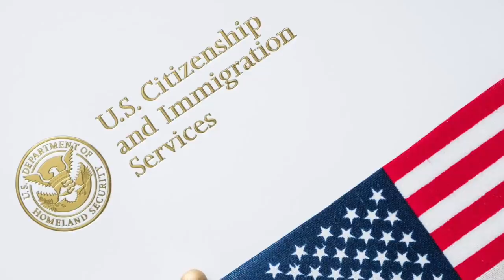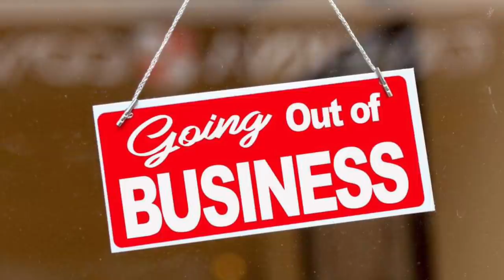NASCAR’s Craziest Con Job!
There’s been some wild stories in NASCAR history but this one, both during the story and before and after. A crazy con job like no other. For some reason though this story has never really taken off in the NASCAR community. It is a story that you could and in my opinion probably should make a movie out of yet nothing more than a few articles here or there. This is NASCAR’s Craziest Con Job!

Special thanks to the Twitter user Motorsports Afficianado for sending me this as an idea for a video.

Some sources:
BizJournals

Video Credits:
Cool Free
DEX Studios
FOX Sports
Free Stick Vids
Free Video Background loops
Guy with Free Stock Footage
KingCuervo88
Michael McIntyre
NASCAR
NASCAR Media Group
NBC Sports
Nemo_kurenai
nick muzonov
Swaglord
Turner Sports

Thumbnail Credits:
Getty Images
NASCAR
NASCAR Images

Songs:
Come Get Her (Symphonic Cover) uploaded by YouTuber Nemo_Kurenai